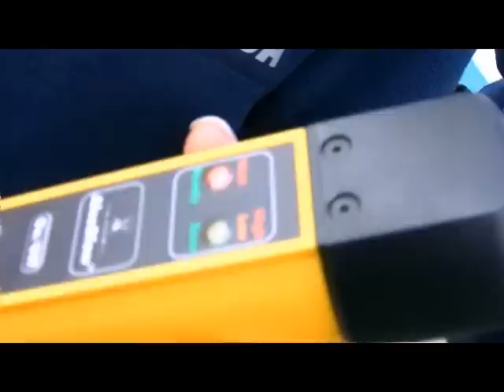Przedszkolaki chcą czuć się bezpiecznie